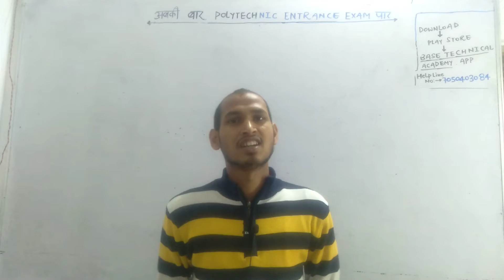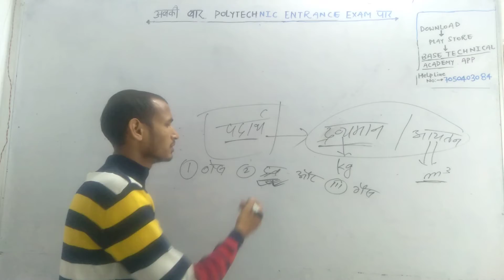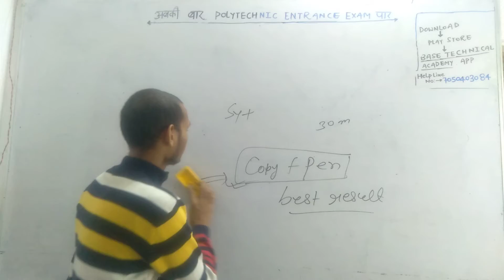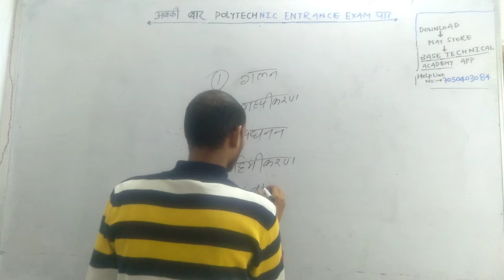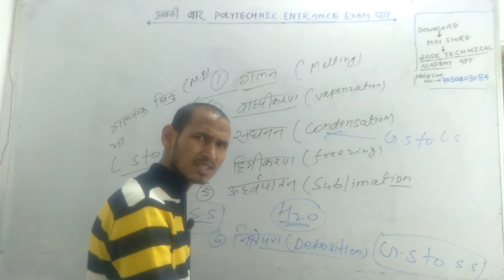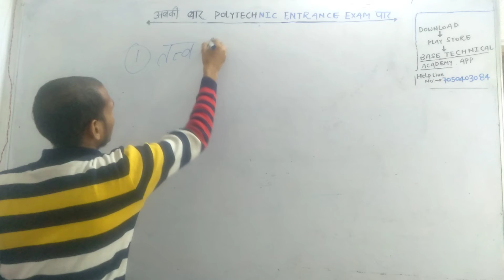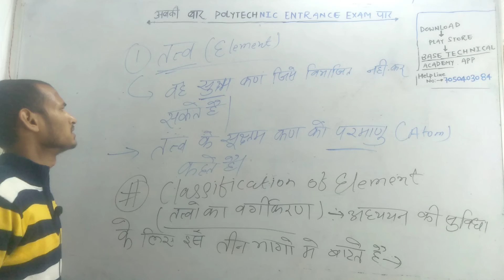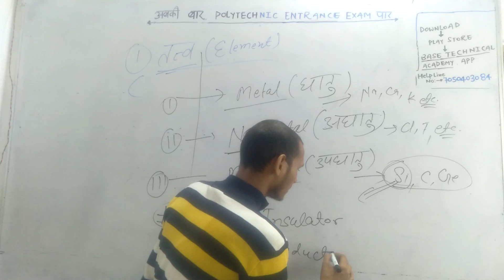L5 Polytechnic chemistry || state of matter ||Polytechnic Entrance || Bihar || Jharkhand || UP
Hey! Check out this amazing course *Polytechnic Entrance Bihar/ up/ Jharkhand 2021*. download app now